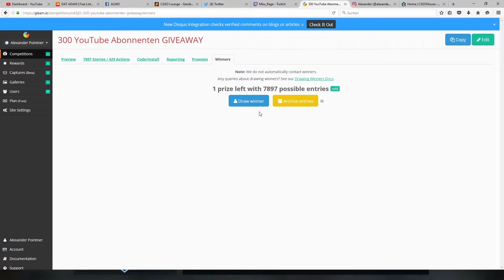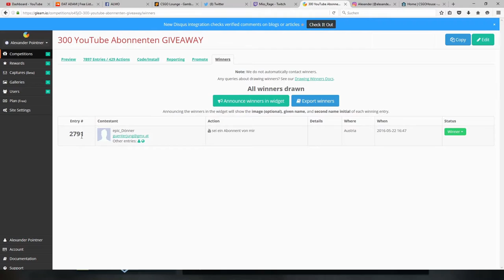300 Abo GIVEAWAY WINNER -[ a AWP Asiimov FT]-ich hab's vergessen -_- |ALMO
Ich hab das Video jetzt nicht großartig bearbeitet, ich wollte es so schnell wie möglich oben haben weil ich eh schon um 4 Tagen zu spät bin -_-, sry dafür und GLÜCKWUNSCH an den Gewinner :)

► Mein Equipment

● Monitore: Kommen noch!